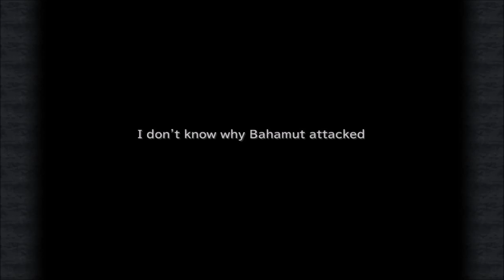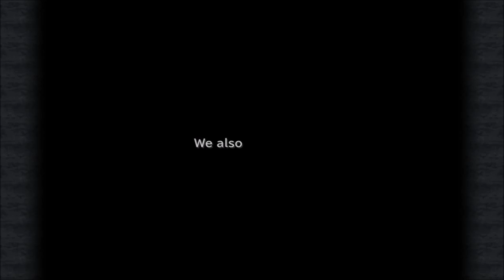Let's Play Final Fantasy IX #36 - Leviathan